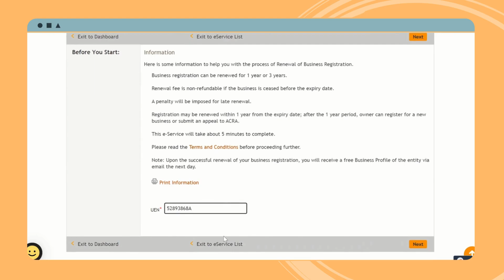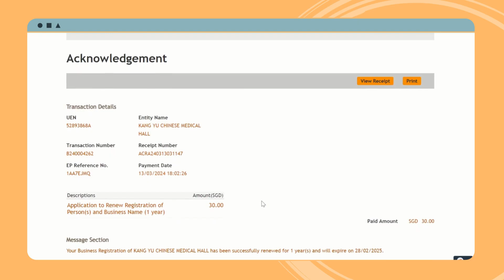Business Renewal with Payment